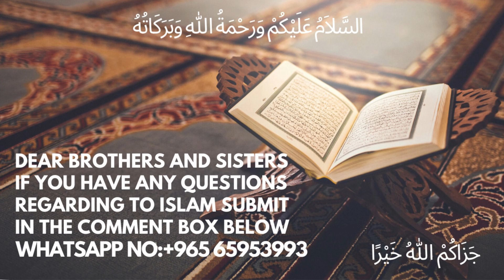Ghar Baithe Haj Karen || گھر بیٹھے حج کریں || घर बैठे हज करें || Shaikh Safat Alam Taimi Madani